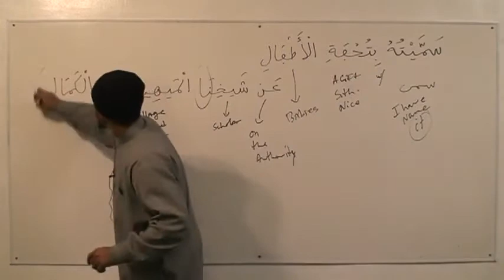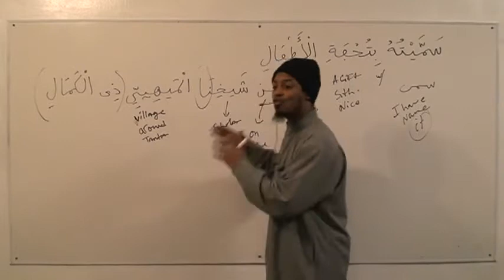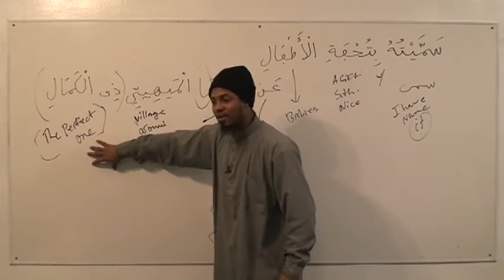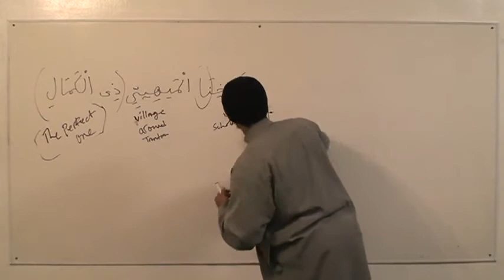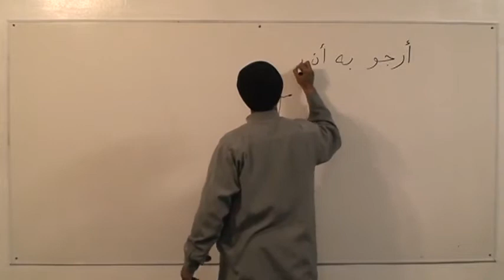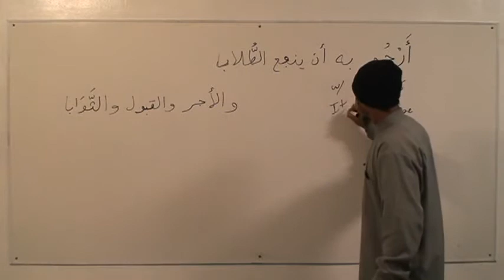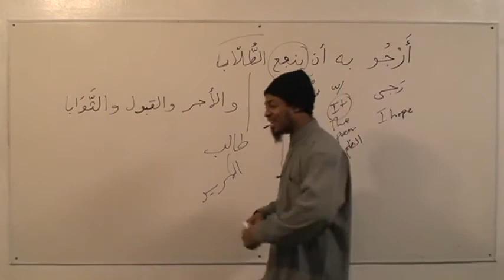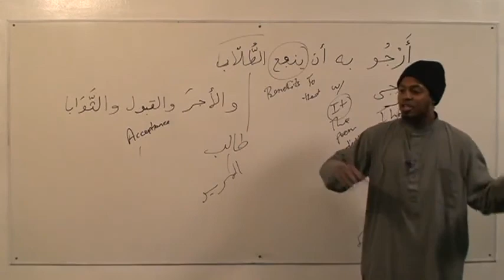TAJWEED CLASS Part 05